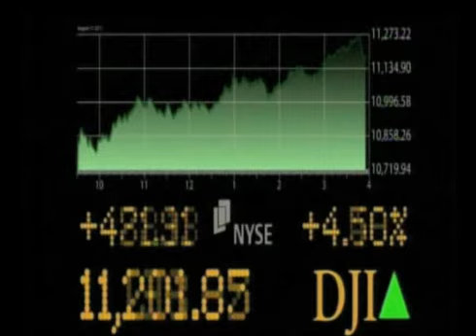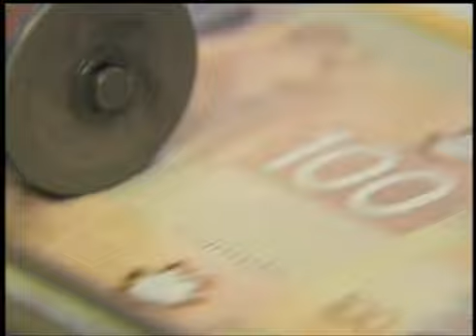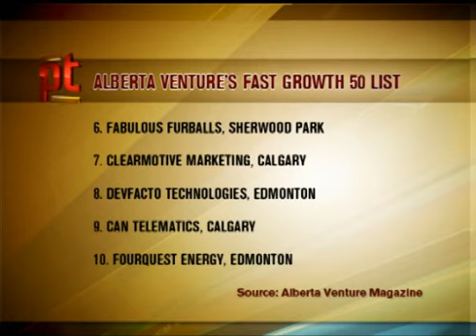Shafik Hirani - 2012 Mortgage's and RRSPs (Alberta Primetime Interview)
January 09, 2012 - Alberta Primetime Interview with Shafik Hirani, Division Director at Investors Group.

Is 2012 the year to get a better deal on your Mortgage? The Money Panel also debates, "how to" and where to put your RRSPs.

As a Senior Investment Advisor, Shafik Hirani has a track record that speaks for itself. Throughout his 25-year career, he has delivered seminars and presentations in the hundreds. Corporations, Oil & Gas, other Investment Advisers & Professionals, and Individuals are all in his broad spectrum of service delivery. Shafik has also actively participated in delivering over 100 engaging seminars throughout Alberta to corporations on The Psychology of Wealth.

His prime areas of expertise include Wealth Management, Financial Planning, and the Psychology of Behavioral Finance. Shafik’s award winning strategies have been featured in a host of publications, and showcased on CTV, Global TV, BNN. He boasts a natural and empathetic approach; while maintaining intentness in planning your financial future. Shafik backs up these skills with multiples of success in aiding Oil & Gas Companies, Large Corporations and multiple Franchisees and Retirees alike.

Shafik’s Office:
Le Germain Office Tower - 110, 9 Ave SW | Suite #601, Calgary, AB T2P 0T1